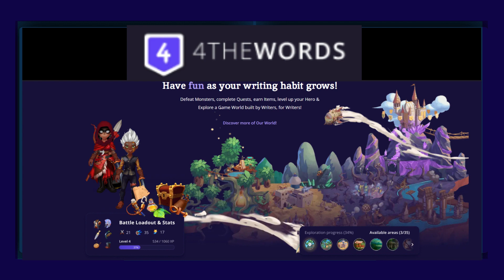How Claudia Blood Writes Books & Crushes 4THEWORDS Challenges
Angie and Christie chat about our takeaways from our amazing collaboration interview with @strongwomen-strangeworlds author Claudia Blood.

Get ready to dive into the captivating world of storytelling with award-winning author Claudia Blood. This author knows how to weave epic fantasies that resonate with readers across genres. From the Relic trilogy to the Merged series and the Supernatural Detective Agency, her tales take us on exhilarating adventures where the slightly familiar meets the entirely unique.
With a background in research science and programming, Claudia's journey into storytelling is as twisty as the plots of her novels. Balancing the roles of wife, mom, and pet-wrangler, she immerses herself in crafting sci-fi and fantasy worlds that tantalize readers, drawing inspiration from the likes of Dungeons & Dragons and the Dresden Files.
Her third book in the Merged series, "Feather of Prophecy" came out in April. The series’ premise is one where the human world collides with the realm of myth, unleashing enchantment, danger, and secrets. Ordinary individuals become extraordinary heroes, navigating treacherous paths and confronting inner demons to preserve the delicate balance between reality and myth.
If you 're excited for a conversation filled with magic, mystery, and unforgettable characters, join us for our interview with Claudia Blood!

To buy the books:

Photographs used in the creation of the thumbnail can be purchased from their creator(s) from Deposit Photos

If you make a purchase from any of these links, the hosts of the Shelved Books Podcast or our guests may receive a small Commission at no extra cost to you. You can always choose to use different links. Thank you for supporting this channel so we can keep making amazing podcasts for you to enjoy.